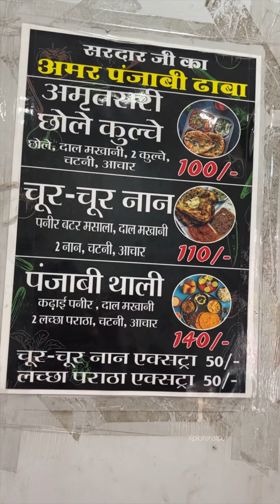₹ 140 की जयपुर की बेस्ट पंजाबी थाली best punjabi thaali Jaipur food xplorer Indian street food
Location - raja Amar punjabi dhaba near raiser plaza